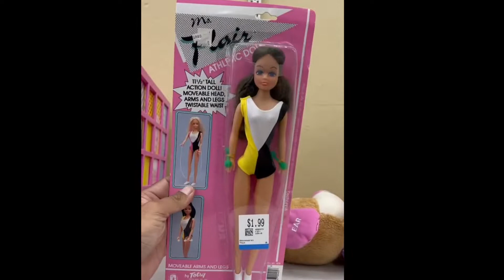Barbie GBK 10 dream closet fashion wardrobe September 20, 2022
Graisa por visitar nuestro canal canal